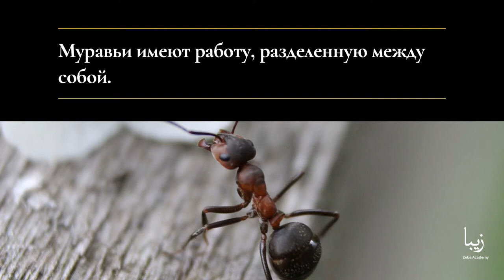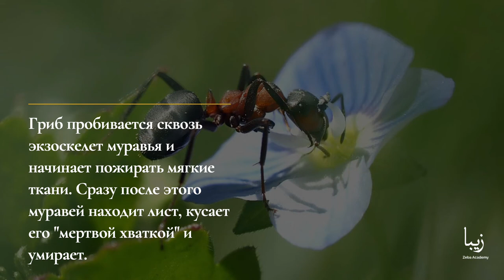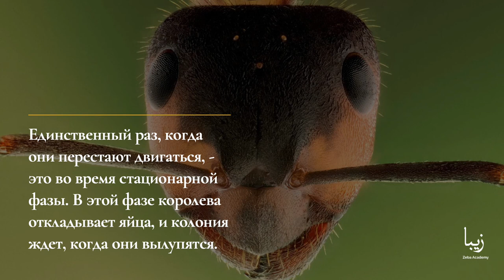Всё о Муравьях | Science by Zeba Academy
Колонии муравьев бывают почти всех форм и размеров. Некоторые виды живут колониями всего в несколько десятков муравьев.